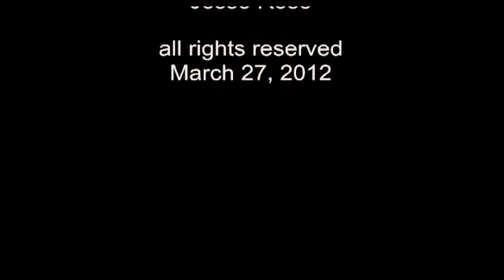Jesse Rose ~ Live at the Chez Lucien (1)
A live video performance by Ottawa singer songwriter Jesse Rose.